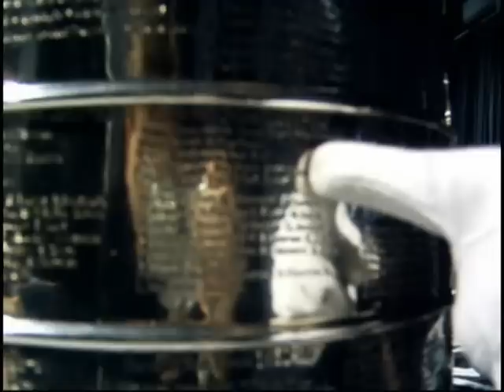Interview with Hockey Hall of Fame Keeper of the Stanley Cup Mike Bolt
Interview with Hockey Hall of Fame Keeper of the Stanley Cup Mike Bolt conducted prior to the January, 2008 ECHL Allstar Game in Stockton California.